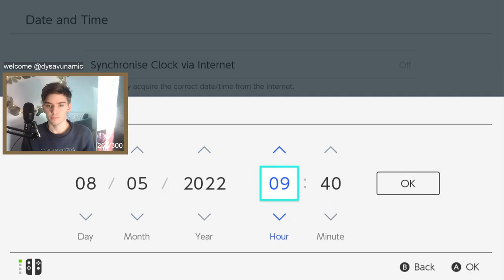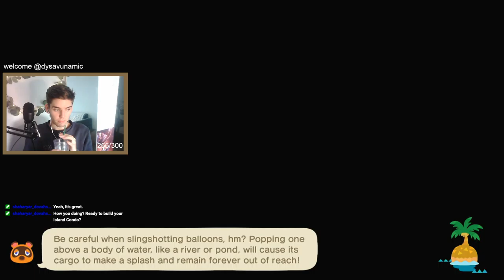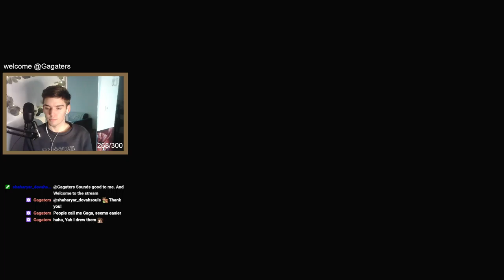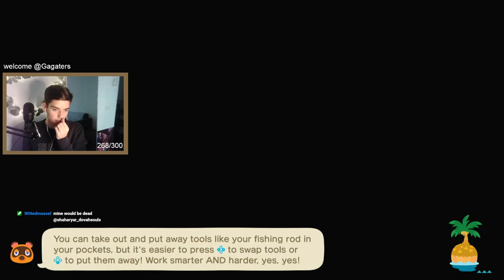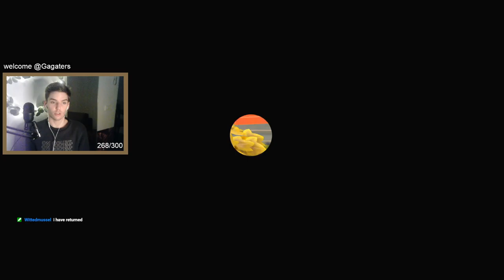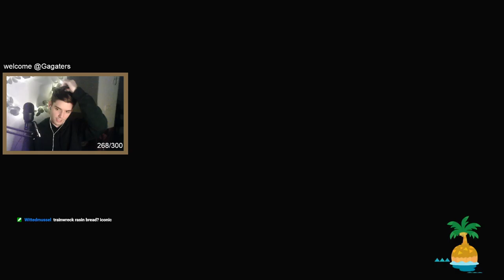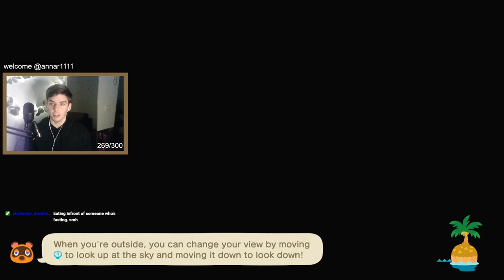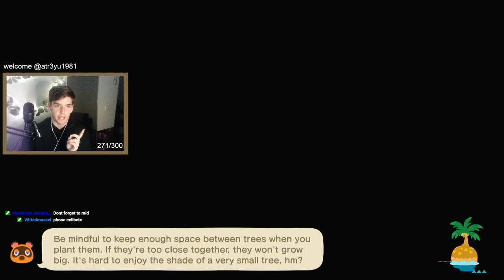Turnip day ... / Animal Crossing New Horizons